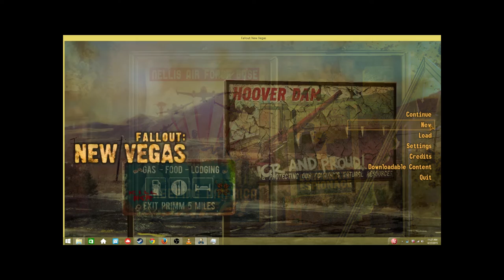Gaming Badger: New Vegas part 1: Is character Creation all you Do?